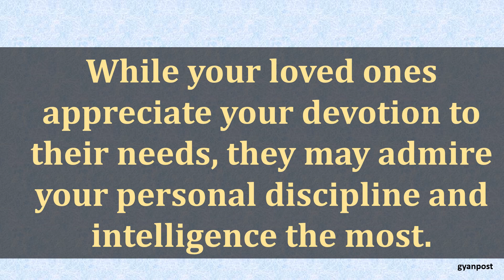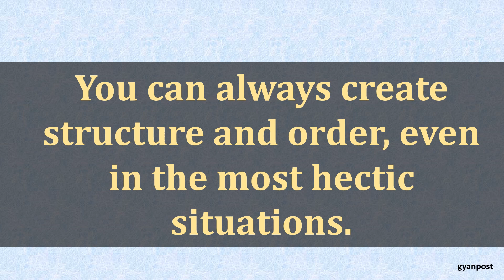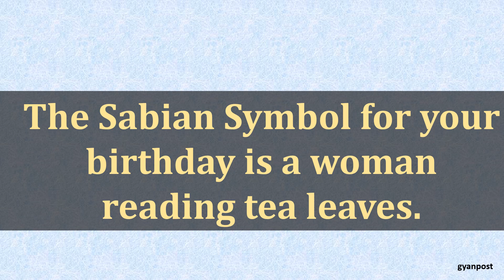JANUARY 18 HOROSCOPE